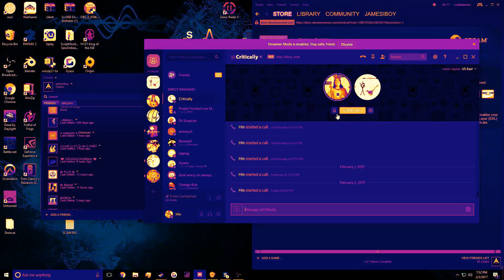Crunchy Munchy Fun Featuring Autism (GONE WILD) (GONE SEXUAL) (GONE WRONG) (GONE GONE) ( GONE DANK)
wow that must of hurt better luck next time